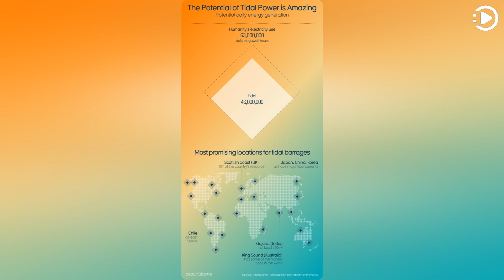The Potential of Tidal Power is Amazing - Beautiful News Daily: 2020-08-29 (Narrated by Amy)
Beautiful News Daily - August 29th, 2020 - The Potential of Tidal Power is Amazing (Narrated by Amy)

Solar and wind might be easier to harness, but tidal power is hugely dependable – and there’s lots of it. It's generated around the clock in predictable patterns. That makes it easier to integrate into the grid, bringing green electricity direct to our homes.